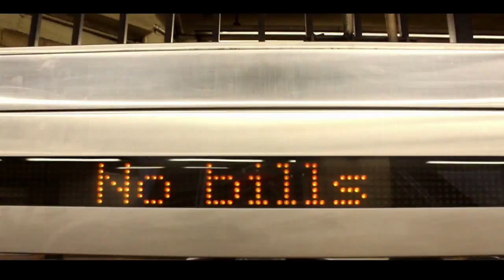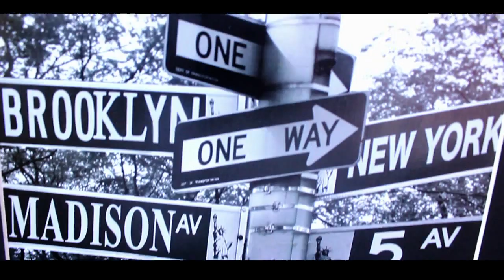Kala - New York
Kala a new Rapper from Cameroon now living in New York City, Hit him on IG @KalaNewYork